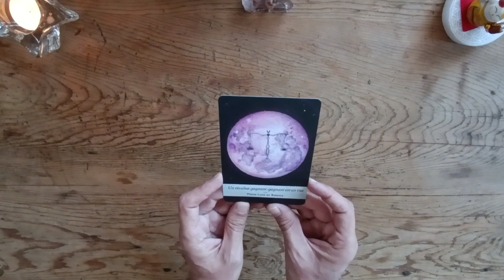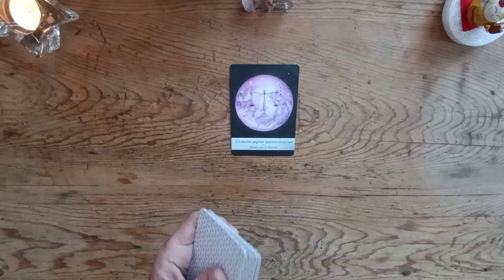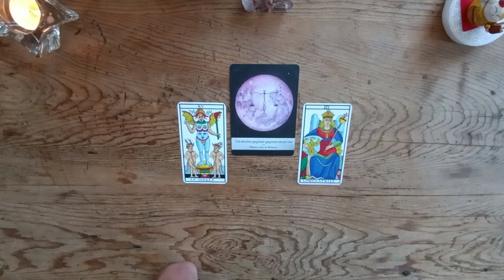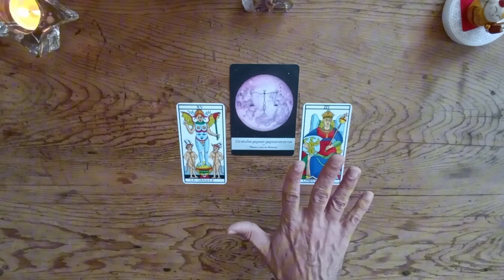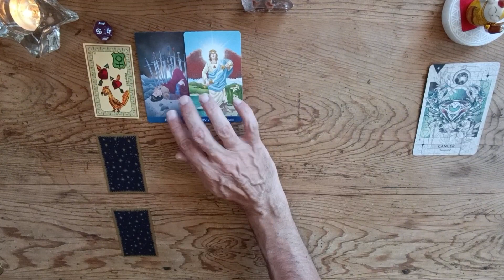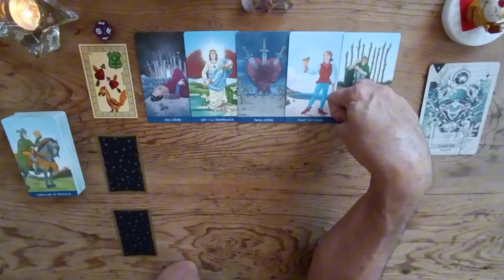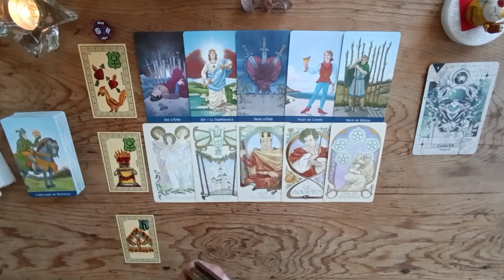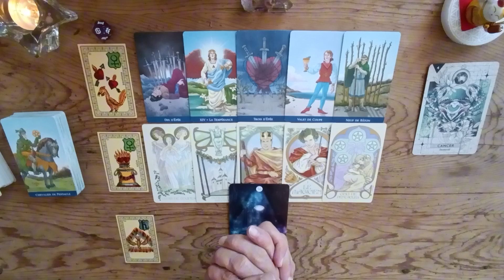Cancer octobre 2023 ♋ Un mois pour guérir, fêter, s'apaiser et trouver des réponses 🛣️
Taroscope Pleine Lune 29 septembre 2023 et mois d'octobre 2023 pour le signe solaire, lunaire et l'ascendant:
Comment cultiver les nouveaux projets et laisser tomber les feuilles mortes du passé ?
(Ceci est une lecture intuitive et générale, prenez recul et discernement nécessaires)

00:00 · Energies générales de la pleine lune du 29 septembre 2023
13:25 · Energies du signe pour le mois d'octobre 2023